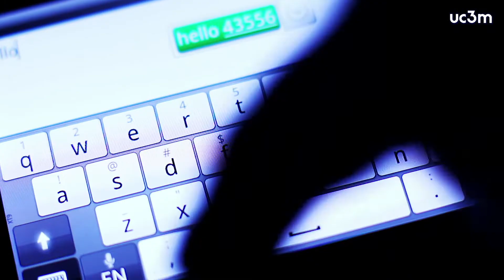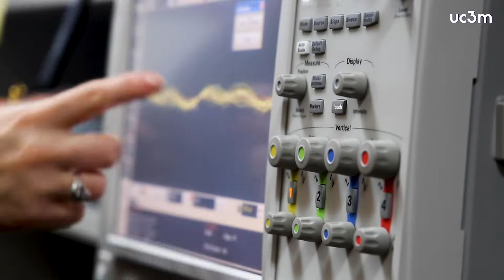La UC3M coordina un proyecto europeo para investigar y formar en redes móviles 5G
La Universidad Carlos III de Madrid (UC3M) coordina un proyecto de investigación europeo, denominado  TeamUp5G, en el que participan 18 entidades, centros de investigación y empresas de 7 países, con el objetivo de analizar los grandes retos a los que se enfrentan las redes de comunicaciones 5G así como formar a los futuros líderes europeos en estas tecnologías.

The Universidad Carlos III de Madrid (UC3M) is coordinating a European research project, called TeamUp5G, in which 18 organisations, research institutes and companies from seven countries are participating, with the aim of analysing the major challenges faced by 5G communications networks as well as training future European leaders in these technologies.